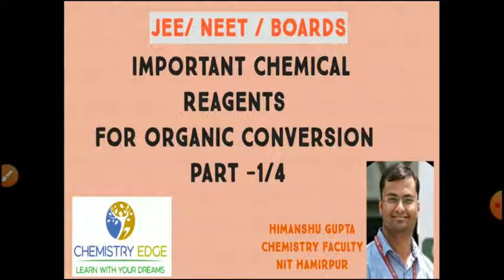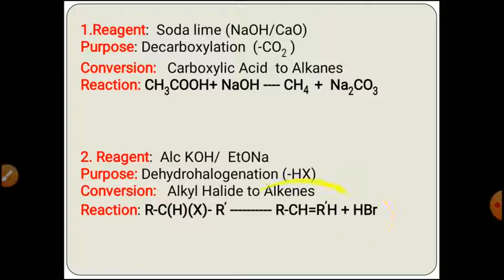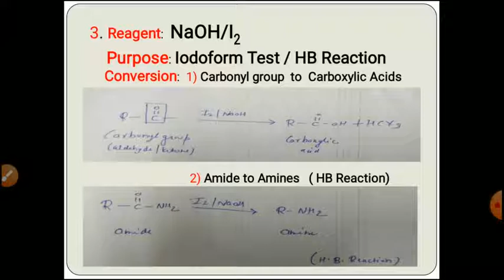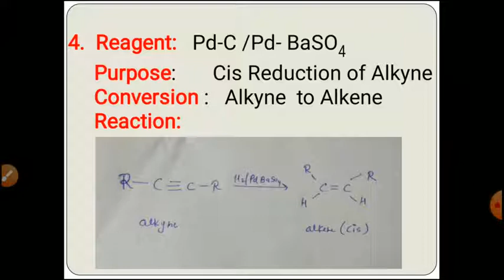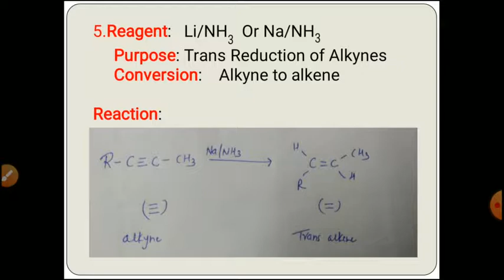Important Organic Reagents || JEE/NEET/BOARDS - Part-1/4||Chemistry Edge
In this video we discuss about Most important Reagents useful for organic conversions. This video  is  useful for students of JEE(Mains/Advanced) /NEET/State Engg Exams.

Help me for my journey for  more Free  videos:
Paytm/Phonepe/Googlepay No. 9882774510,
 UPI Id: himanshuce.nith-1@okhdfcbank

Himanshu Gupta
Chemistry Faculty
M.Tech- NIT Hamirpur (H.P.)
B.Tech -BIET Jhansi (UP Govt.)
5+ Years of Teaching Experience